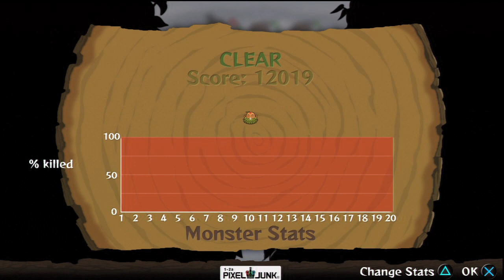WMG: Let's Play! PixelJunk Monsters ep. 17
How many of you guys got this game for a buck?